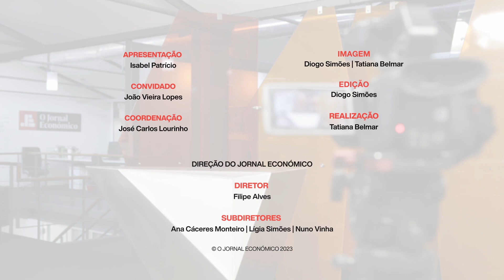João Vieira Lopes: Aumento dos preços "não é um problema de fiscalização"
Em entrevista ao JE, João Vieira Lopes, presidente da Confederação de Comércio e Serviços de Portugal, diz que, além de fiscalizar os supermercados, é preciso estudar toda a cadeia para perceber a origem da escalada dos preços.

O presidente da CCP deixa ainda duras críticas ao Governo, atirando que é uma desilusão e pedindo a Marcelo que envie para o Palácio Ratton as mexidas à lei laboral aprovadas recentemente pelo PS.